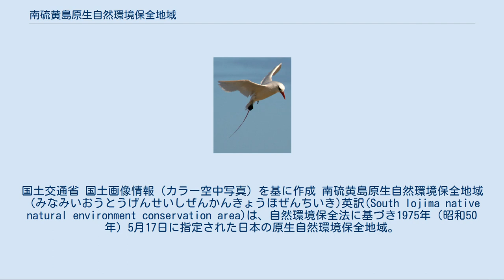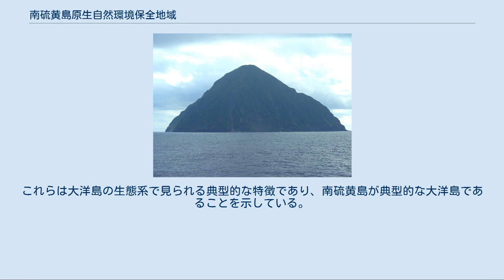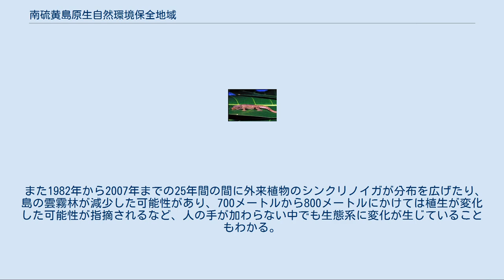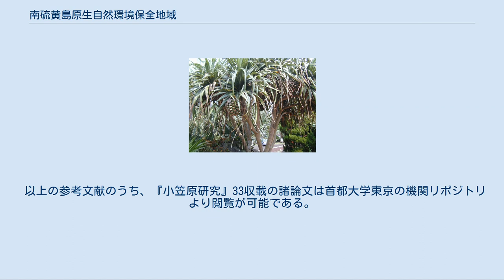南硫黄島原生自然環境保全地域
南硫黄島の空中写真。
国土交通省 国土画像情報（カラー空中写真）を基に作成 南硫黄島原生自然環境保全地域（みなみいおうとうげんせいしぜんかんきょうほぜんちいき)英訳(South Iojima native natural environment conservation area)は、自然環境保全法に基づき1975年（昭和50年）5月17日に指定された日本の原生自然環境保全地域。
南硫黄島（東京都小笠原村）全域が指定されており、これまで人間の影響が希薄であったことにより原生の自然がよく保たれている。
原生自然環境保全地域の中では唯一全域が立入制限地区とされている。
 南硫黄島は東京から南南東約1,300キロの、北緯24度13.7分、東経141度27.7分に位置している。
緯度的には台湾の中部にあたり、北回帰線のすぐ北側にある。
南硫黄島の北約60キロには、同じ火山列島に属する硫黄島があり、小笠原諸島の父島からは330キロ離れている。
また、南東約540キロ先にはマリアナ諸島の北端にあるファラリョン・デ・パハロス島（ウラカス島）がある。
 南硫黄島は、ほぼ南北方向に延びる、全長約1,200キロ、幅約400キロの島弧である伊豆小笠原弧の最南部に位置している。
伊豆諸島や火山列島を構成する島々は、伊豆小笠原弧の火山フロントである七島-硫黄島海嶺に属し、258万8000年前以降の第四紀に活動している火山であるが、南硫黄島もやはり第四紀に火山活動によって形成された火山島である。
南硫黄島がいつごろ島として誕生したのかについてははっきりしていないが、採集された岩石の分析から地磁気の逆転が見られないため、数十万年より新しいと考えられている。
 日本列島のように、かつて大陸と地続きであったが切り離された島を大陸島と呼ぶ。
一方、海洋底から火山活動によって誕生し、これまで大陸と一度も地続きとなったことがない島を海洋島ないし大洋島と呼ぶ。
伊豆小笠原弧の火山フロントである七島-硫黄島海嶺に属する南硫黄島は、典型的な大洋島である。
 島の面積は3.67km2で、周囲は約7.5キロであるが、伊豆諸島と小笠原諸島の中で最高峰である916メートルの山がそびえ、島の海岸線は湾や入江などの出入りがほとんど見られず、大小の岩に覆われた5メートルから50メートルの幅の浜辺があり、砂浜はほとんど見られない。
そして浜辺の背後には数十メートルから200メートルの海食崖が発達している。
山体は平均斜度45度に達する急斜面で、侵食が進んでおらず火山体の原型を比較的よく留めている北西部がもっとも傾斜が緩やかであるが、その部分でも斜度30度に達する。
また南硫黄島の地形の特徴としては、川や湖沼などの淡水系がまったく見られないことも挙げられる。
 南硫黄島を構成する岩石は玄武岩であり、体積比では溶岩流とアグルチネートが島のほとんどを占める。
島の急斜面が保たれているのはこのアグルチネートによるもので、強く溶結されている。
山頂部には直径約150メートル、深さ30 - 40メートルの東側に開析された火口がある。
火口の東側は崩落しており、噴火の記録はなく、現在噴気活動も認められない。
山体全体も東斜面が西斜面よりも侵食が進んでいる。
また南硫黄島には確認されているだけで254本の岩脈が貫入している。
 島の周囲の海域ではサンゴ礁の発達は悪く、海岸線に外洋の波浪が直接打ちつけるようになっている。
南硫黄島周囲は水深40 - 50メートル付近までは緩やかな傾斜であるが、それ以深では急速に深度を増す。
そして南硫黄島の北東約5キロには、しばしば活発な火山活動が観測されている海底火山である福徳岡ノ場がある。
 南硫黄島の誕生は数十万年前と考えられる。
まず溶岩の流出を繰り返しながら小型の火山体が成長していった。
短い噴火の休止期に続いて再び溶岩の流出などの火山活動が続き、今の南硫黄島山頂よりも少し東側に火山体が成長していった。
その後、現在の山頂部からの噴火が始まり、現在の南硫黄島が形成された。
その後、火山活動は南硫黄島の北東約5キロの福徳岡の場に移り、活動が休止した南硫黄島では侵食活動によって現在の形となったと考えられる[† 1]。
 難破船の乗組員以外、これまで人が定住することがなかった南硫黄島では気象観測が継続的に行われたことがない。
南硫黄島にもっとも近接する硫黄島の気象データなどからは、南硫黄島では山頂部まで熱帯・亜熱帯常緑広葉樹林が成立すると考えられるが、実際には標高約5...